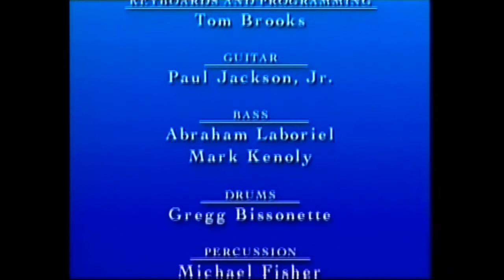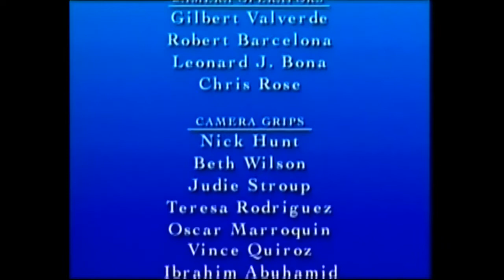Ron Kenoly - Welcome Home DVD (Integrity Music/ Hosanna! Music 1996) HD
Songlist:

Intro: (00:00)

1. As For Me And My House (02:02)

2. Praise The Lord All Nations (08:04)

3. Go Ahead! (13:53)

4. Winna Mon (20:30)

5. Heal Their Land (26:00)

6. I Will Dance (32:02)

7. I Testify Today (37:30)

8. Welcome Home (45:34)

9. I Love To Love You Lord (50:07)

10. Lord, I Magnify (55:00)

11. Center Of My Joy (01:01:37)

12.  Sweepin’ Through The City (01:06:46)

Créditos:  (01:12:22)

Also available from Ron Kenoly: (01:14:00)